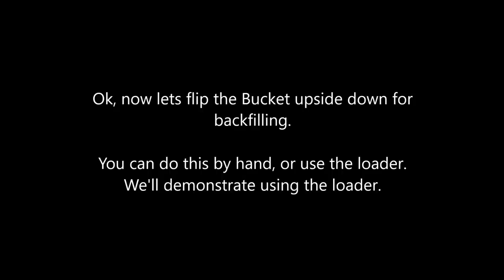Trenching with the Artillian Front-Hoe Bucket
Here's another attachment for Artillian Pallet Fork Frames, the Front-Hoe Bucket which is great for transplanting and working in small areas. Here, we're demonstrating using it to make a trench.  For more information or to order, please